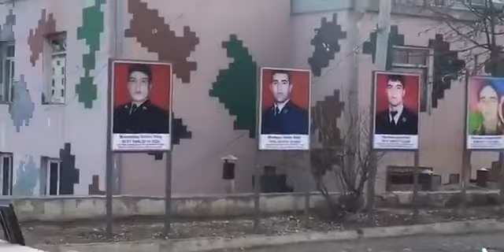Suqovuşanda Azərbaycan şəhidləri ..